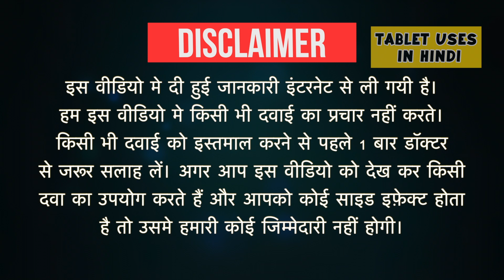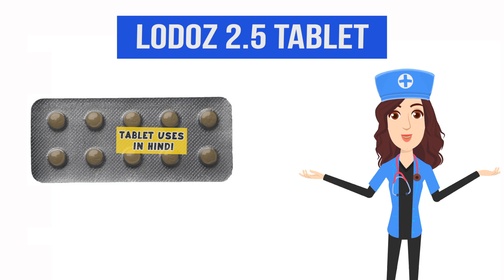Lodoz 2.5 Tablet Uses in Hindi | हाई ब्लड प्रेशर | Side Effects | Dose 💊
Lodoz 2.5 Tablet Uses in Hindi | Side Effects | Dosage